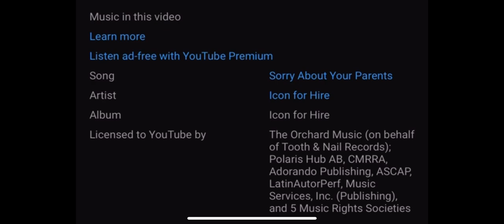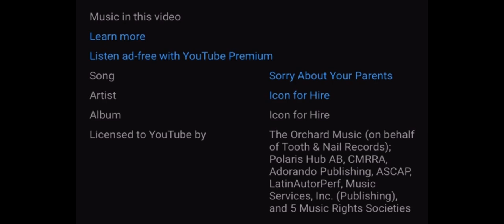Sorry About Your Parents (deeper pitched)